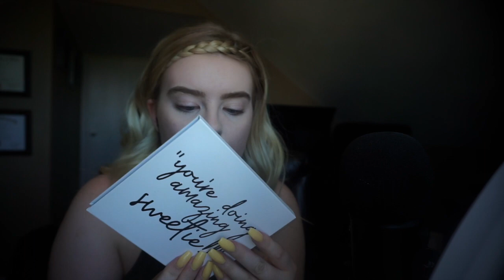Chit-Chat GRWM! Kylie x Kris Kollection (ASMR) Whispers, Gum Chewing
put "HALEY JEAN ASMR" in the subject!